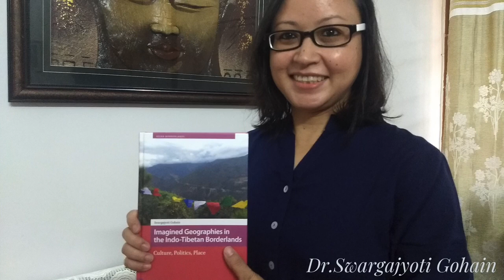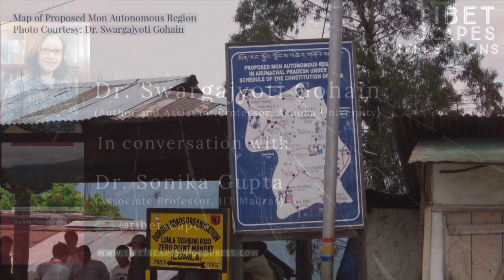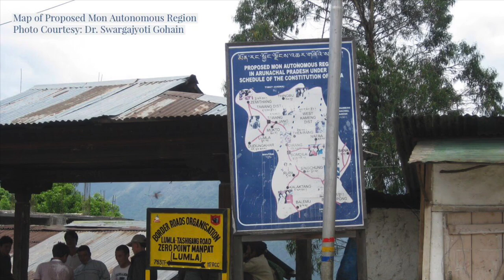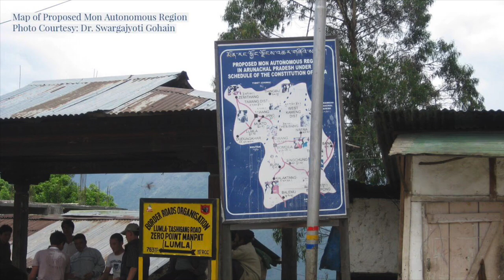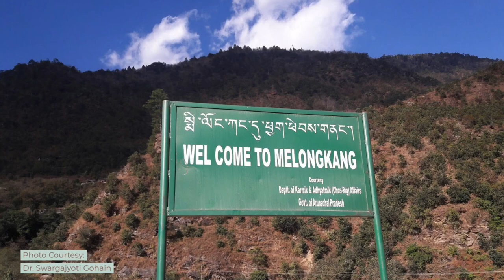TIBETSCAPES CONVERSATIONS | On Tibet & the Himalayas | In conversation with Dr. Swargajyoti Gohain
Tibetscapes in conversation with Swargajyoti Gohain, Anthropologist & Sociologist at Ashoka University, New Delhi. We discuss her new book "Imagined Geographies: Culture, Politics, Place" exploring the Mon Autonomous Region Movement and reimagining Himalayas as a Buddhist  cultural and political space.

Music Courtesy: Tenzin Choegyal ( Album: Heartstrings)